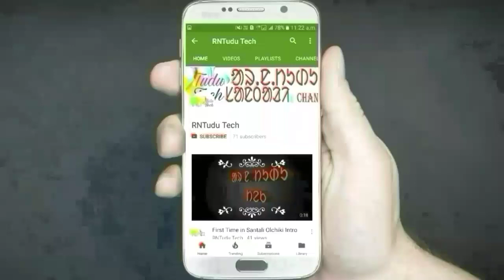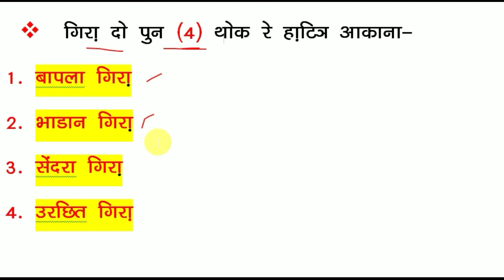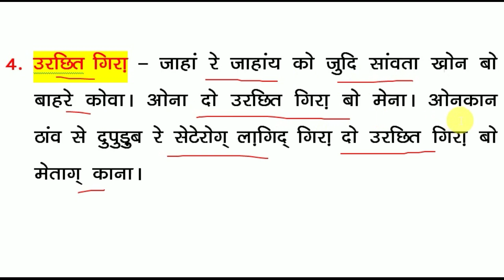Gira in Santali for JSSC, JPSC, UPSC, TET (Santhali Language)